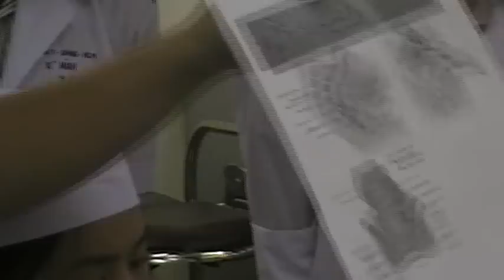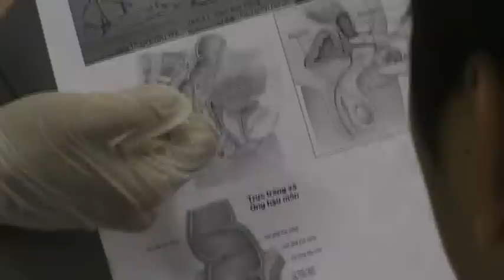Thăm khám hậu môn trực tràng